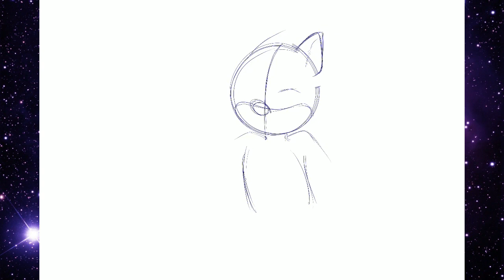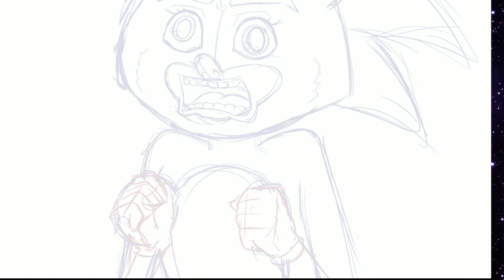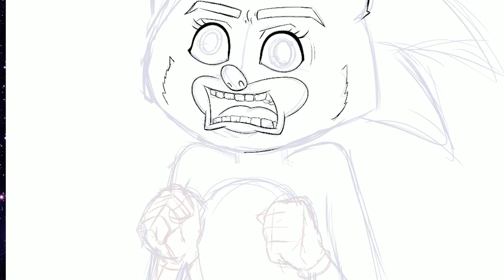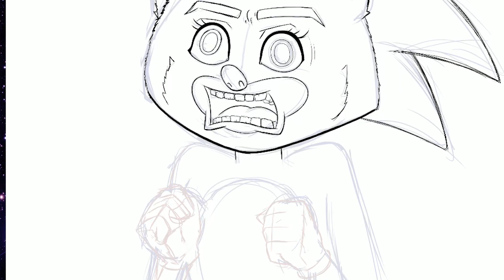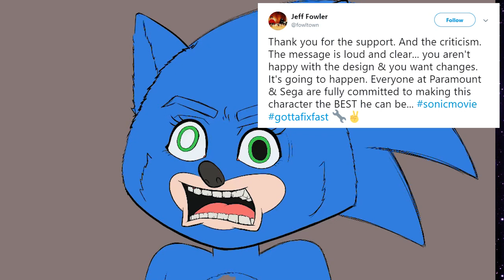I FIXED SONIC THE HEDGEHOG from Movie Trailer - Speed Art - That One Cat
The trailer for Sonic the Hedgehog was a great source of nightmare fuel with it's strange child-like proportioned version of everyone's favorite blue hedgehog. Sonic is one of my favorite video game characters and my favorite will always be Sonic The Hedgehog 2 on the Sega Genesis. I feel like the movie has some potential, especially with Jim Carrey's portrayal of Dr Robotnik. So, I'm gonna keep my hopes high, but in the meantime, I drew this "Fixed" version of the movie trailer Sonic on a live stream. I think it turned out alright. Definitely meme worthy.

Credits